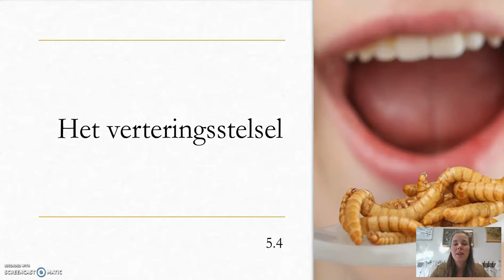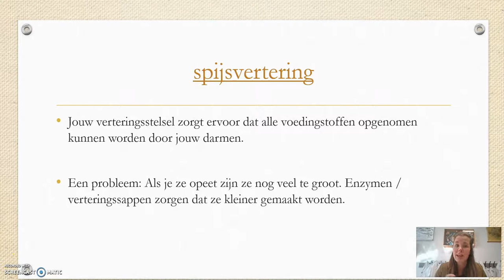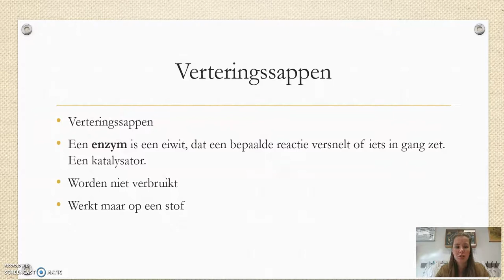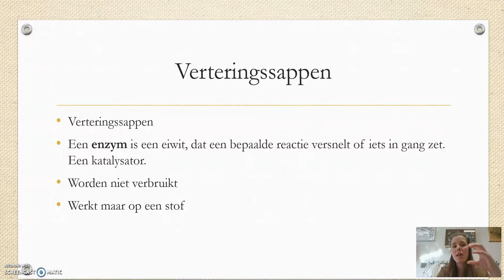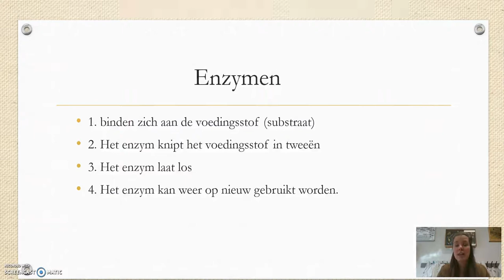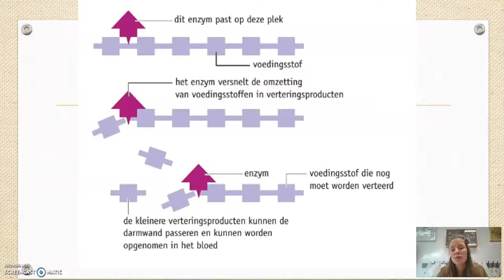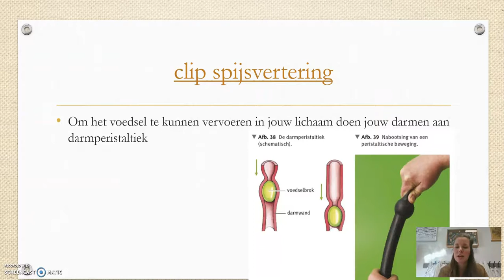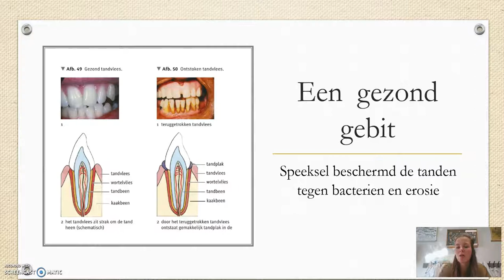5.4 het verteringsstelsel en 5.5 het gebit